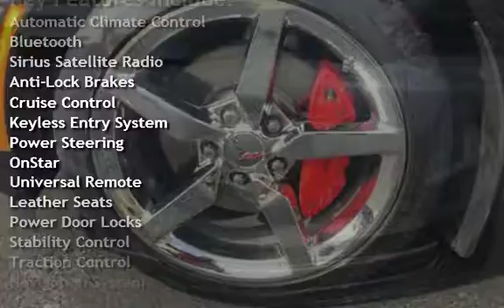2014 Chevrolet Corvette Stingray for sale in FOUNTAIN HILLS, AZ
2014 Chevrolet Corvette with 3LT Package with only 13k miles. Loaded with heated and cooling seats, navigation, backup camera and more.  Come test drive today. We work with all credit types and can offer as low as a 2.99% interest rate to better credit customers *OAC. TRADE INS WELCOME!!!